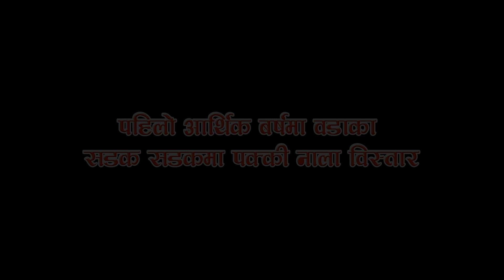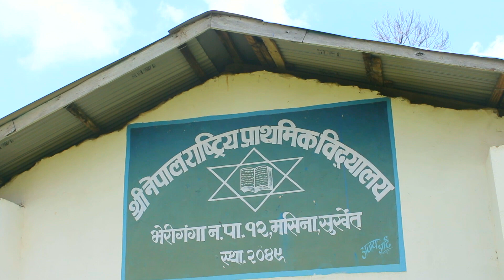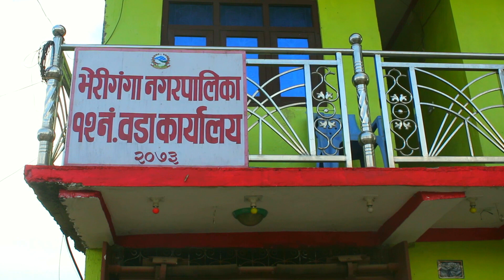पहिलो आर्थिक बर्षमा वडामा सडक र पक्की नाला विस्तार, भेरीगंगा १२ छिन्चु सुर्खेत